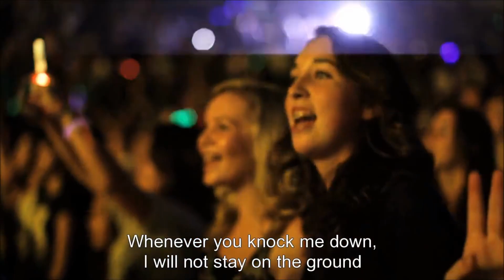Fun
জাস্টিন বিবার